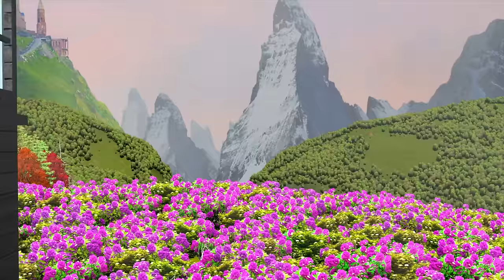TINU KI SHAITANI (PART 54) | Desi Comedy Video | Pagal Beta | Dragon Comedy | Cartoon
TINU KI SHAITANI (PART 54) | Desi Comedy Video | Pagal Beta | Dragon Comedy | Jcb Tractor | Cartoon